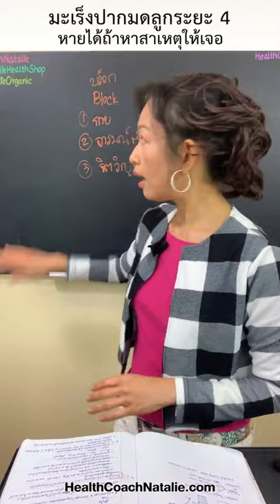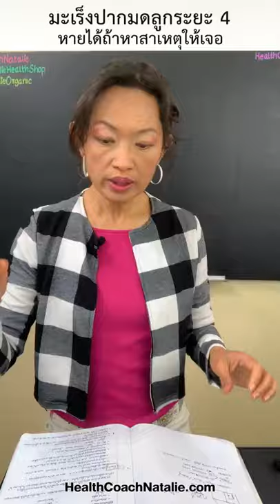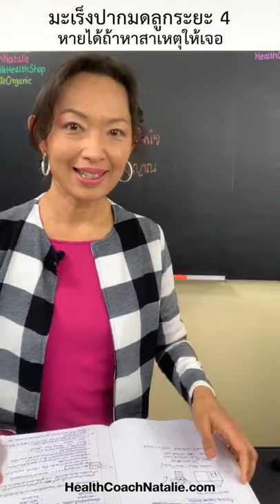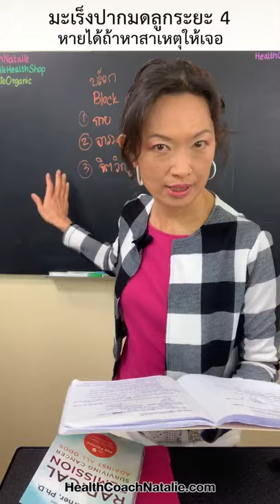มะเs็งปากมดลูกระยะ 4 พิชิตได้ถ้าหาสาเหตุให้เจอ -Emily story's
มะเs็งปากมดลูก ระยะ4 ยังหายได้โดยไม่รับยาคีโม แต่บำบัดที่ต้นเหตุ
เรื่องราวของเอมมิลี่ ที่เธอหาสาเหตุการเป็นมะเs็งของเธอได้ จึงปฏิเสธการรับคีโม

ตัวอย่างคนไทยที่หายจากมะเs็งปากมดลูกได้โดยไม่ได้ใช้ยา ดูคลิปได้ที่นี่ค่ะ